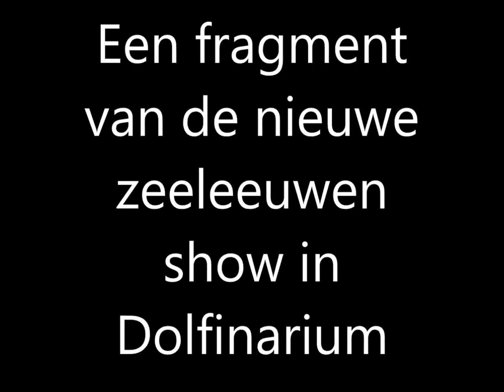Zeeleeuwen show Dolfinarium Harderwijk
Op 2 juli 2016 ging de nieuwe show Avontureneiland & het magische amulet in première in het Dolfinarium Harderwijk.

Gebruik de beelden niet zonder toestemming!